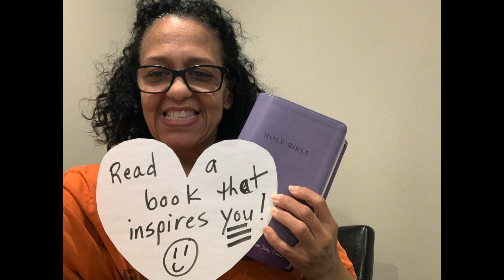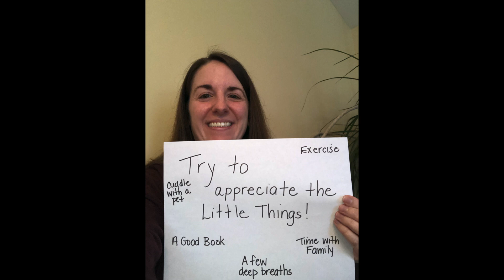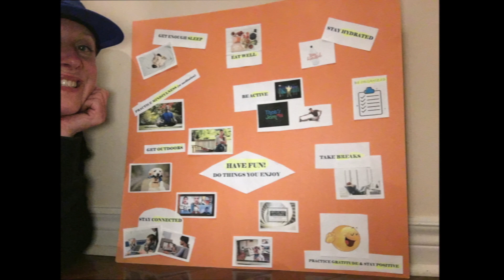Happy Wellness Wednesday WCI